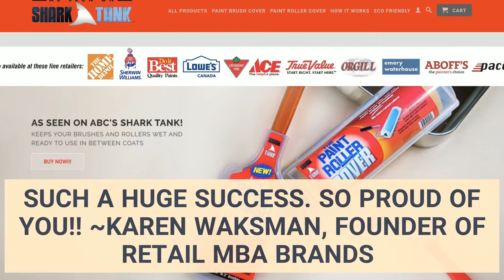The Paint Brush Cover Success Story - Retail MBA Karen Waksman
How to sell your products to big box retail chains - Free upcoming 90 minute webinar! The Paint Brush Cover Success Story - Retail MBA

If you'd like to receive additional information about our Retail MBA Training Programs and